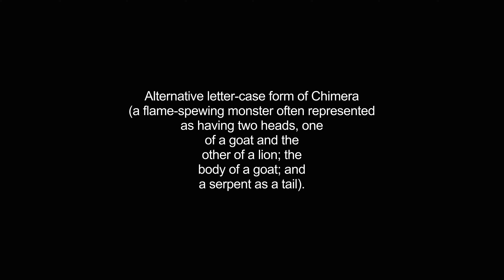chimeras video Dictionary meaning and pronunciation